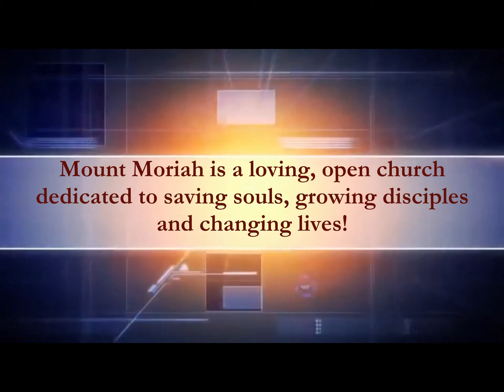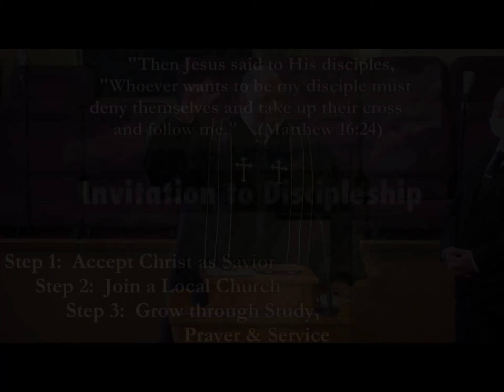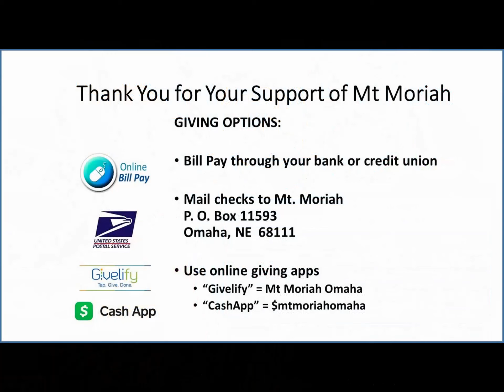Mt Moriah Sermon for March 7, 2021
Pastor Lassiter delivers today's message from Romans 14:13-19 entitled "The Power of a Loving Church"